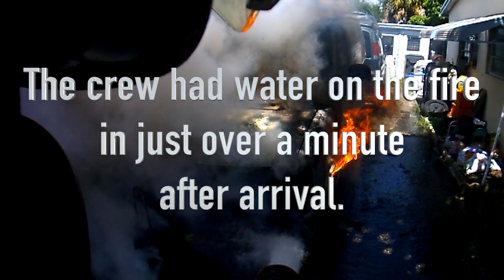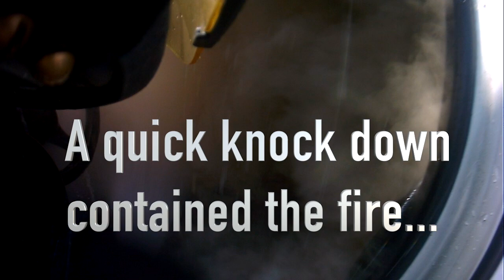Helmet Cam Car Fire Video Hollywood Professional Firefighters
E31 caught a small job. A vehicle fire, in the driveway, within a few feet of a home. A first alarm assignment was dispatched. The first arriving engine got a quick knockdown on the fire and canceled the balance. No injuries were reported.